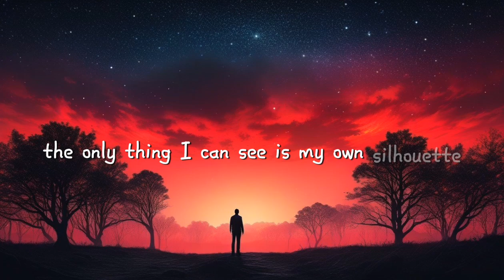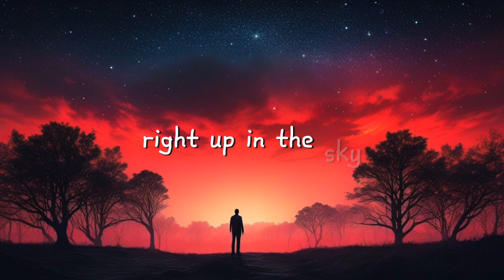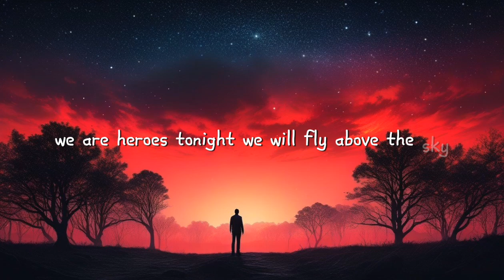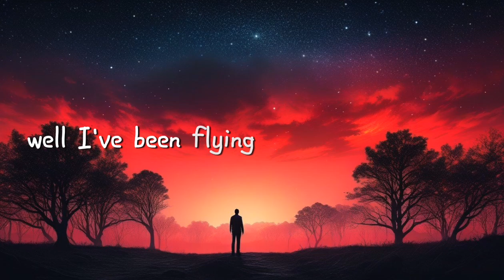Heroes Tonight - Janji & Johnning (Lyrics)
Lyrics

 / nocopyrightsounds_